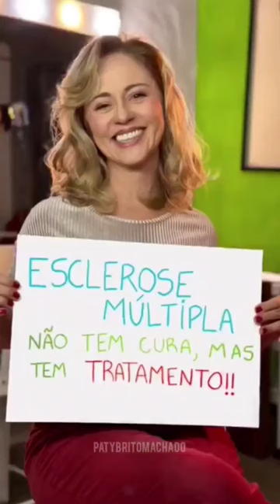Essa é a triste situação de Guta estresser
Você se lembra da BEBEL de A Grande Família? Ela teve seu apartamento penhorado por falta de pagamento e passa por momentos muito difíceis em sua vida